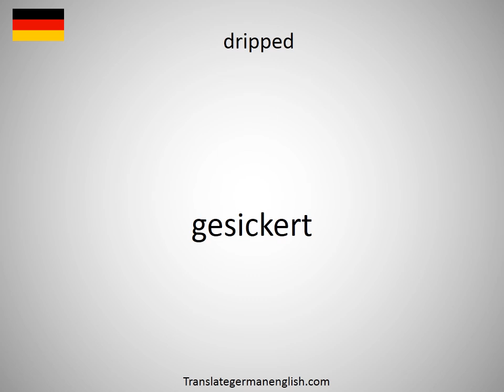How to say drip-off in German?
How to say drip-off in German? Learn the pronounciation drip-off! How to Pronounce drip-off. Expand your vocabulary, learn German words. Practice German online. Use this free pronunciation guide to practice words at a time. Learn German for free. Thank you for viewing, please like or subscribe! hoe om te sê, si të thuash, እንዴት እንደሚናገር, wie sagt man, comment dire, come dire, como dizer, как сказать, nasıl denir, cómo decir, 怎么说, πώς να το πω, hoe zeg je.